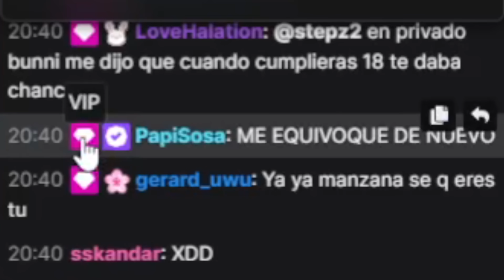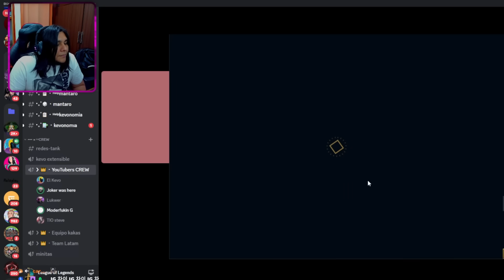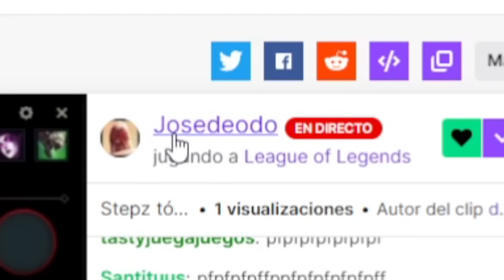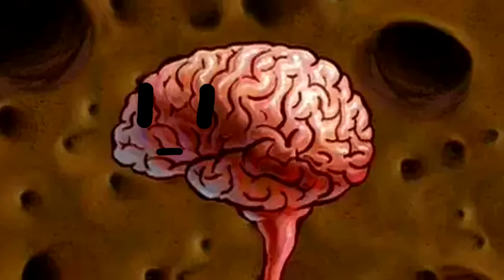VAMOS TODOS YORDLES! con Stepz, Caprimint, Pichu y Steve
Esta vez troleando en un equipo de puros Yordles

Editor Chino